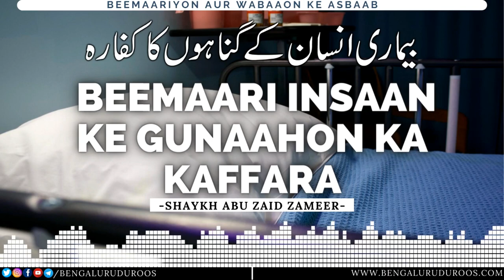Beemaari Insaan Ke Gunaahon Ka Kaffara | Shaykh Abu Zaid Zameer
Topic: Beemaari Insaan Ke Gunaahon Ka Kaffara

٠٠٠٠٠٠٠٠٠٠٠٠٠٠٠٠٠٠٠٠٠٠٠٠٠٠٠٠٠٠٠٠٠٠٠٠٠٠٠٠